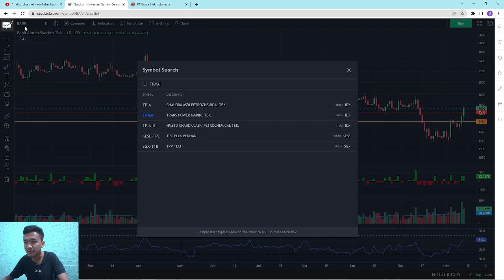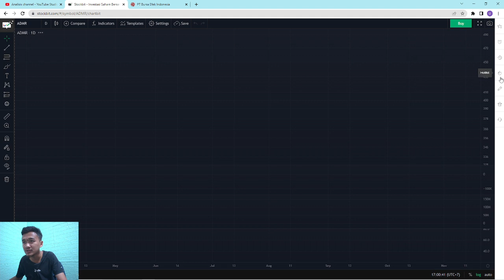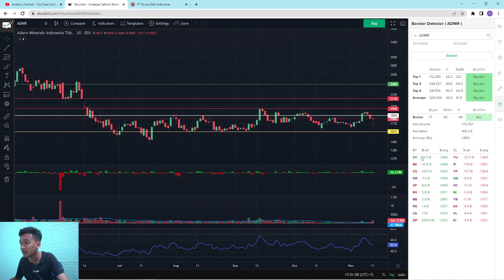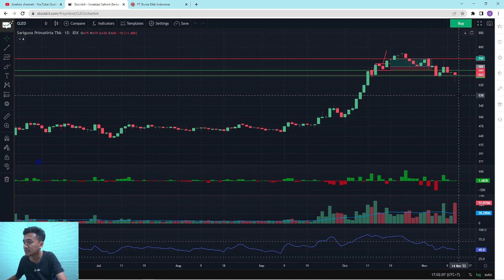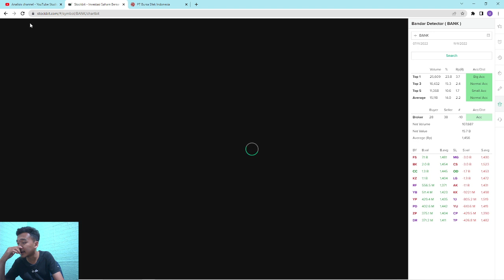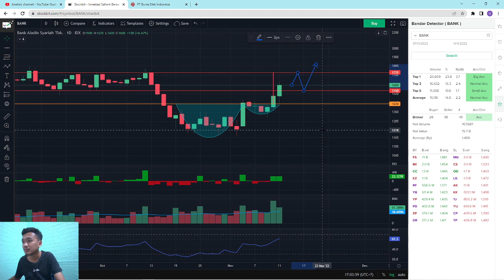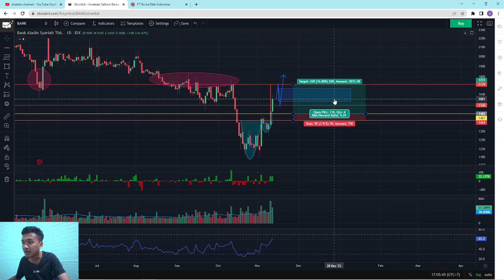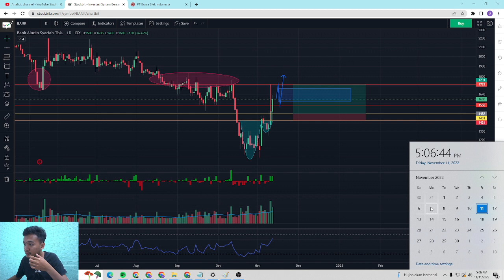ANALISA TEKNIKAL SAHAM ADMR CLEO TPMA BANK | AKUMULASI BANDAR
Analisa teknikal seminggu ini. Selain itu, ada saham-saham yang di akumulasi oleh big player. Secara teknikal, saya mencoba menganalisa Adaro Minerals admr , Sariguna Primatirta cleo , Trans Power Marine tpma , Bank Net Indonesia Syariah